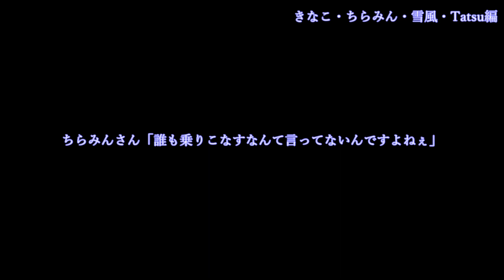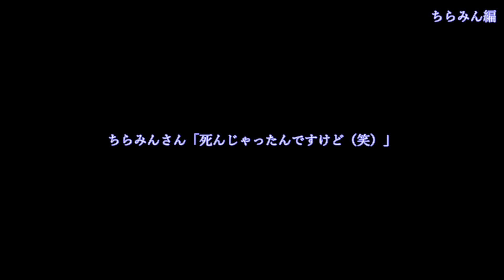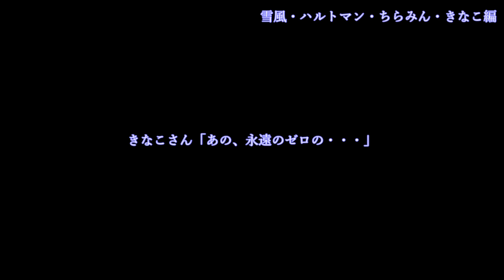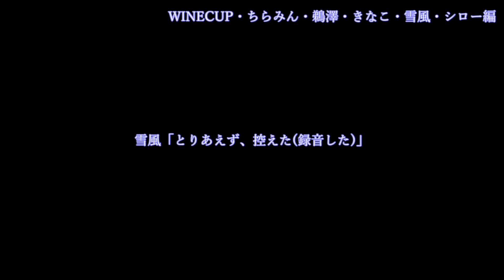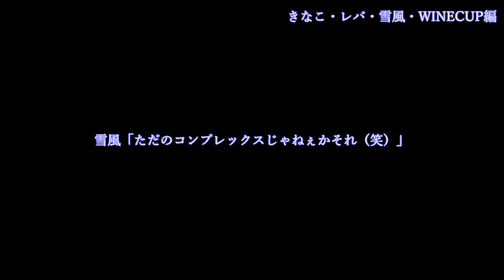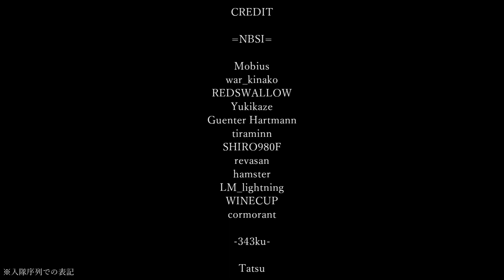これが本当のNBSIの日常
ごく一般的なNBSIの日常を本人達の許可なく晒していくだけの動画です